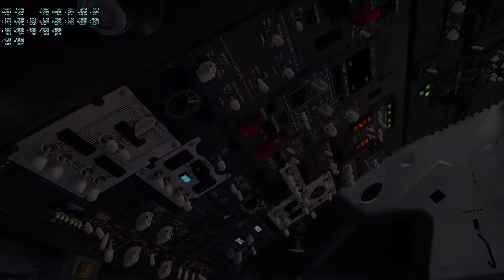LION AIR 737 MAX 8 PK-LQP | X-PLANE 11 REALISM MOVIE FLIGHT SIMULATOR 2020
CPU : i7-7700HQ
GPU : GTX 1050 4GB
RAM : 8GB DDR4

Short Movie of Lion Air 737 Max 8 enroute Tanjungpinang[TNJ/WIDN] - Pekanbaru[PKU/WIBB]